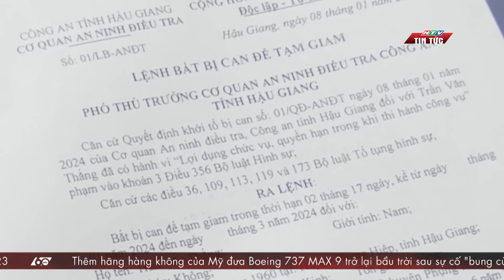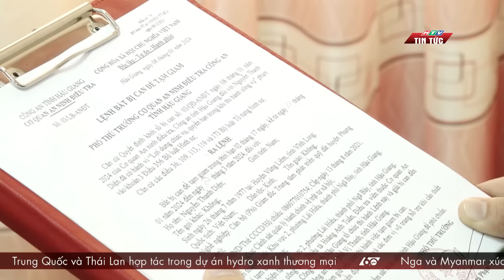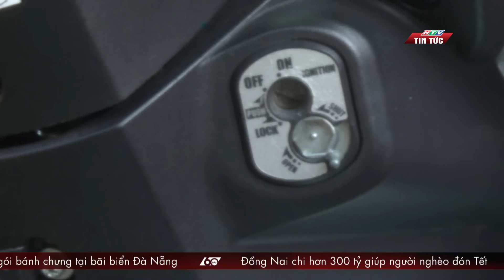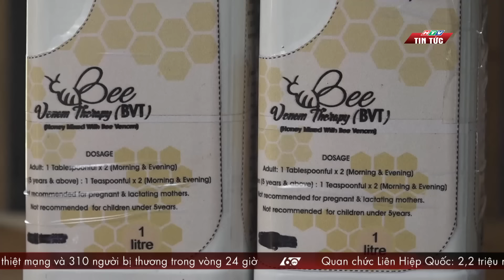60S SANG 28/01/2024 HTV TIN TUC